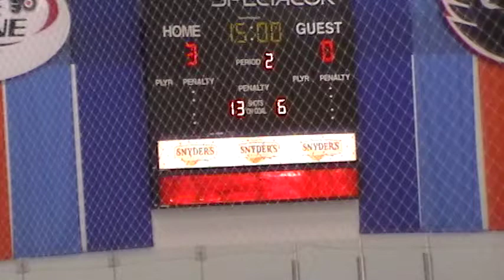12 17 2011 111748 - 2nd Period 1 of 15